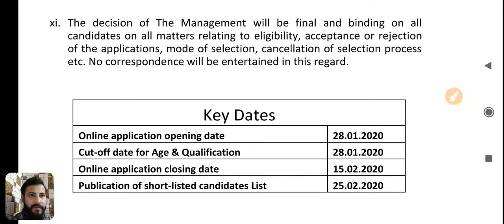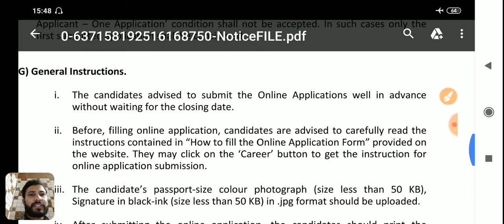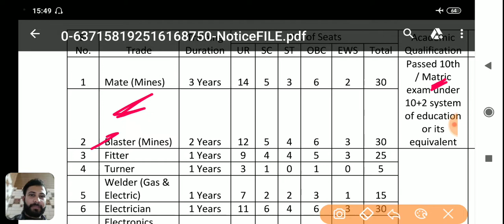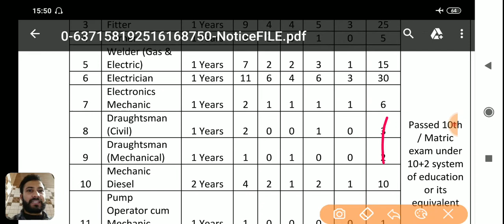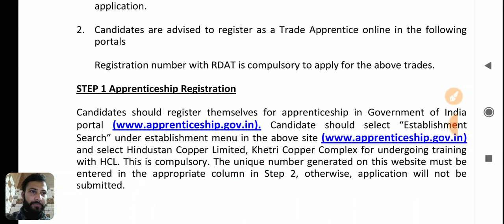HCL Recruitment - No Written, No Interview, No Fee || ITI & 10th class / Detail in Hindi, Job Update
Hindustan Copper Limited Recruitment for Apprentice Training.
There are total 161 vacancies which are sub divided for UR, SC, ST, OBC, EWS.
Qualification : 10th pass, ITI passed.
There is no written examination, no interview.
Selection depends on your percentage.

Key Dates
Online application opening date 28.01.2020
Cut-off date for Age & Qualification 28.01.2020
Online application closing date 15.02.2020
Publication of short-listed candidates List 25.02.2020

Vacancies for different posts :
(Pattern) ~ Trade,
Training
Duration,
No. of Seats, Academic
Qualification,
Technical UR SC ST OBC EWS, Total Qualification

Mate (Mines) 3 Years 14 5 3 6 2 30
Passed 10th
/ Matric
exam under
10+2 system
of education
or its
equivalent
Nil
2 Blaster (Mines) 2 Years 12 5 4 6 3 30
3 Fitter 1 Years 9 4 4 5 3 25
Passed 10th
/ Matric
exam under
10+2 system
of education
or its
equivalent
ITI passed in
the
concerned
trade from
an institute
recognized
by NCVT
4 Turner 1 Years 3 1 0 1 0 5
5
Welder (Gas &
Electric) 1 Years 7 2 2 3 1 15
6 Electrician 1 Years 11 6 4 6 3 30
7
Electronics
Mechanic 1 Years 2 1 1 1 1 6
8
Draughtsman
(Civil) 1 Years 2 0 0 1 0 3
9
Draughtsman
(Mechanical) 1 Years 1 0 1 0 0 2
10
Mechanic
Diesel 2 Years 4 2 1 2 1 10
11
Pump
Operator cum
Mechanic 1 Years 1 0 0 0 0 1
12
Computer
Operator &
Programming
Assistant 1 Years 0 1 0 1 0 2
13 Wireman 2 Years 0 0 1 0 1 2